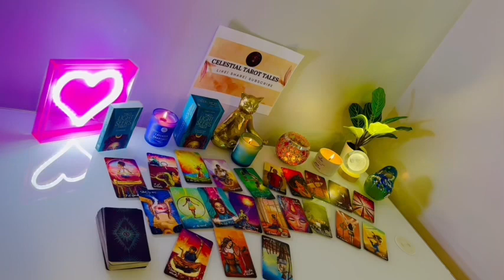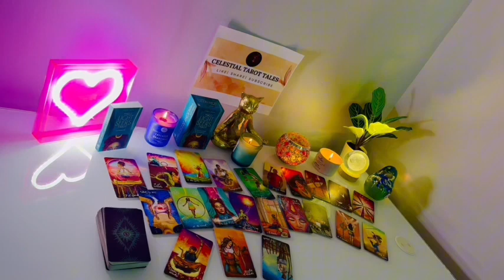ARIES 💌💫, YOU’RE NOT EXPECTING THIS 🤩🥹🤩 GET READY FOR THIS BEAUTIFUL😍 OUTBREAK OF 💕 LOVE TAROT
Aries Love
Aries 2024
Aries today
Aries OCTOBER